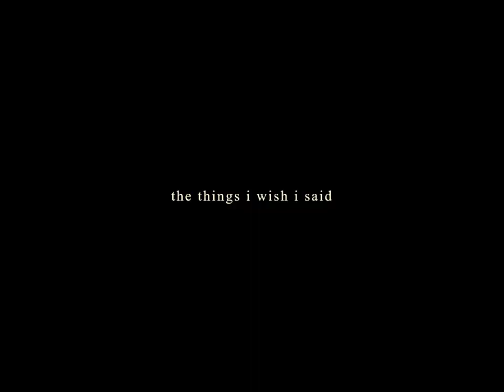shy - the things i wish i said